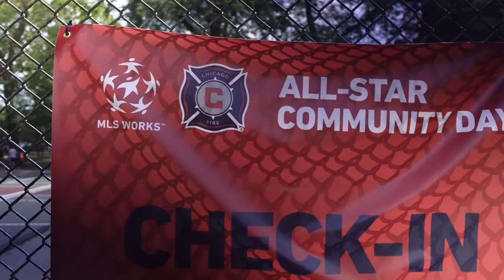CPD's Video Series Presents: The unveilling of Gage Park youth soccer field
CPD Video Series Presents : The MLS all-Stars, CPD and CFD at the Gage Park unveilling of their new Soccer Field.

As part of the 2017 MLS All-Star week, MLS WORKS -- Major League Soccer’s community outreach initiative --Chicago Police and the Chicago Fire hosted an All-Star Community Day at Gage Park. MLS All-Stars including Dax McCarty, Johan Kappelhof, Greg Garza, Tim Howard and others joined MLS WORKS, the Chicago Fire, the U.S. Soccer Foundation and Southern New Hampshire University (SNHU) in unveiling two new mini-pitches.

Chicago Mayor Rahm Emanuel, MLS Commissioner Don Garber and Chicago Fire General Manager Nelson Rodríguez were among those to speak at the dedication of the new spaces